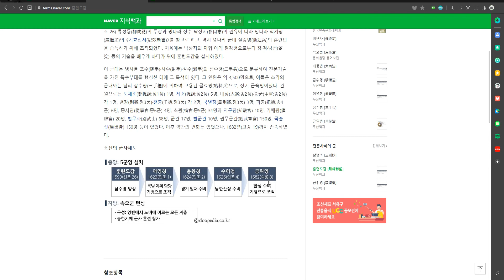5408 [ 용어 ] 중2 한국사 자습서 용어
용어